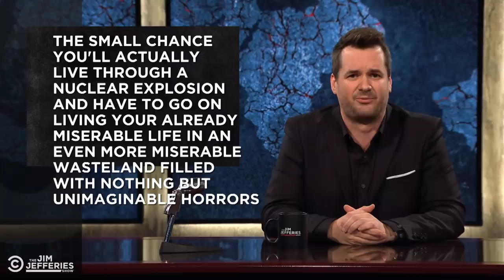Doomsday Prepping Through the Years - The Jim Jefferies Show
Jim revisits the U.S. government's questionable advice for surviving an atomic blast during the Cold War and offers his own tips for surviving a nuclear apocalypse.